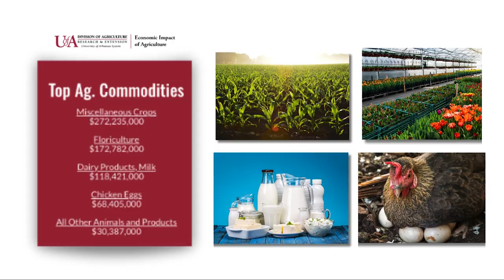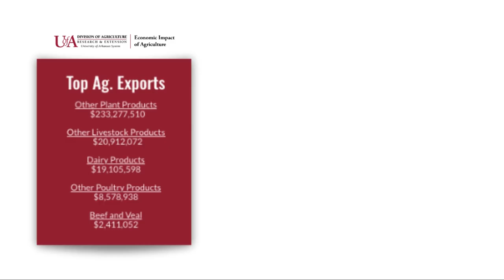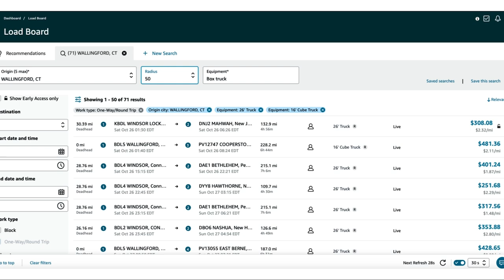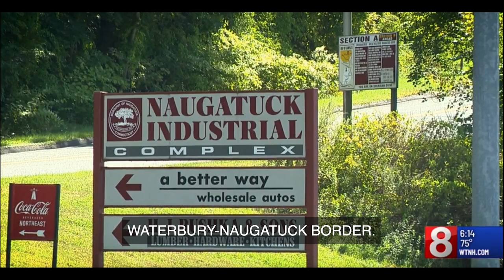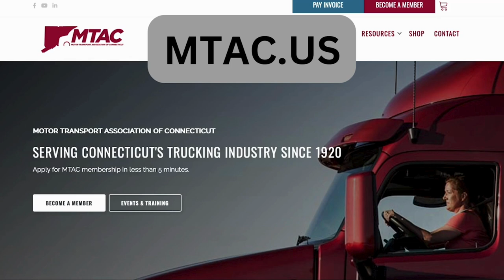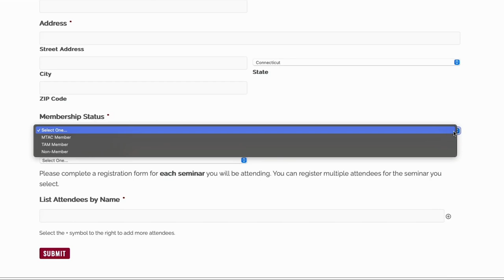🚛💨Trucking in CONNECTICUT - New Amazon Facility, Floriculture, and Ports of New York and Boston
Increase your knowledge...fatten your wallets!

Motivation & Trucking
(copy and paste link into browser)